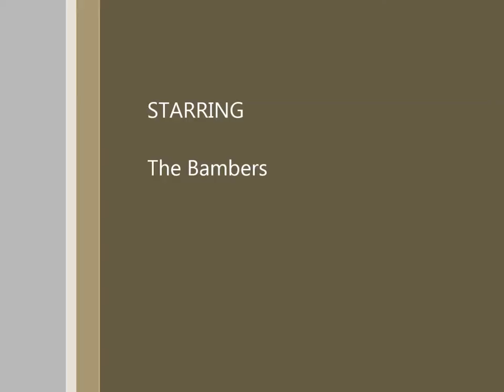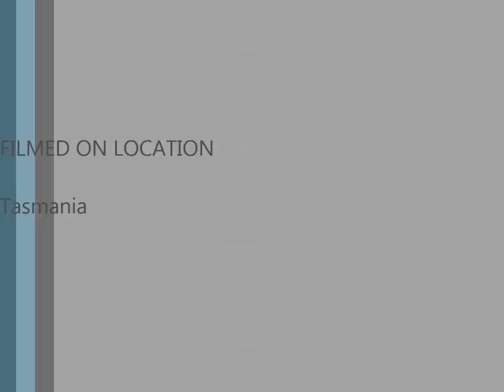Kade Ian 18 mths old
Ian and Rose playing inside